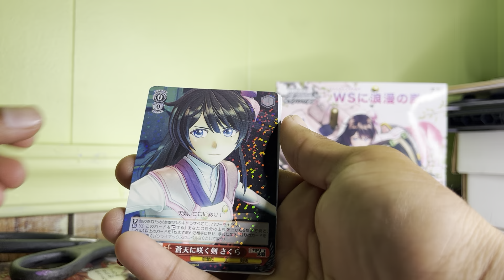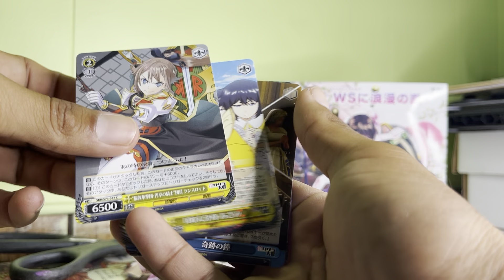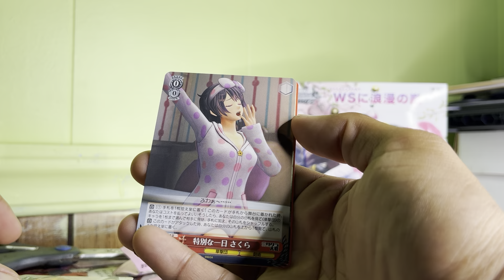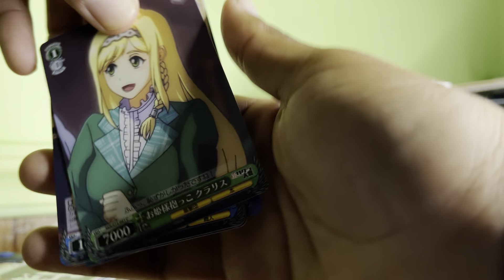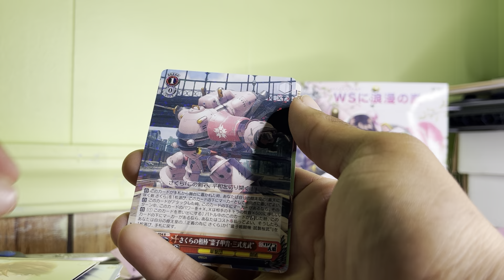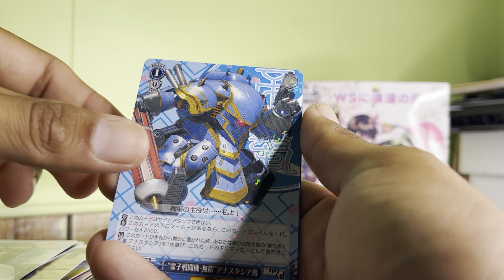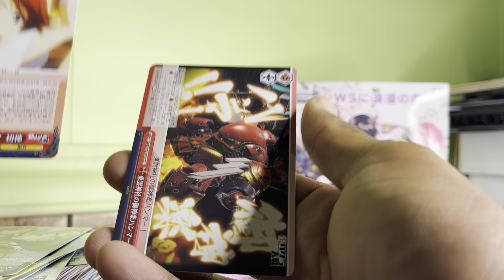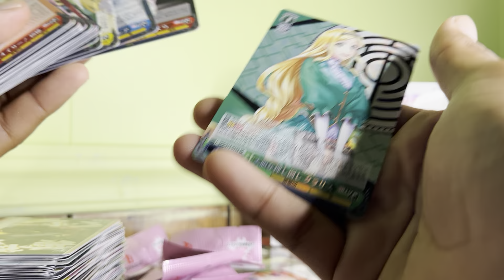Opening a box of Weiss schwarz Sakura Wars